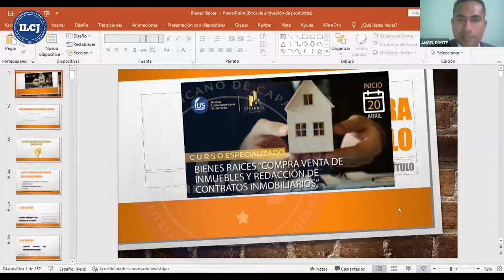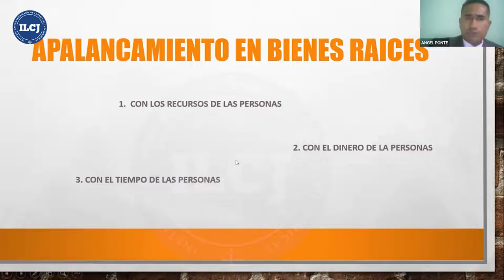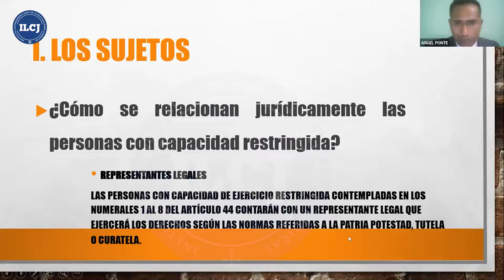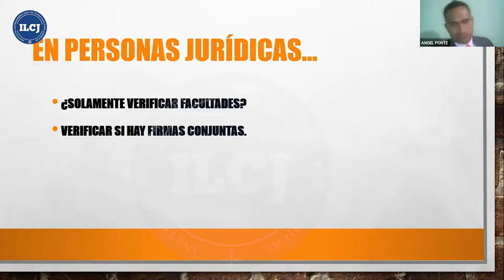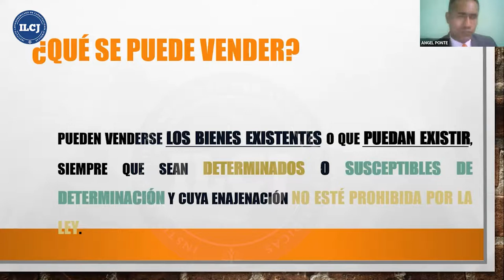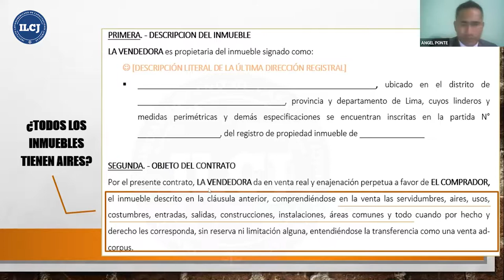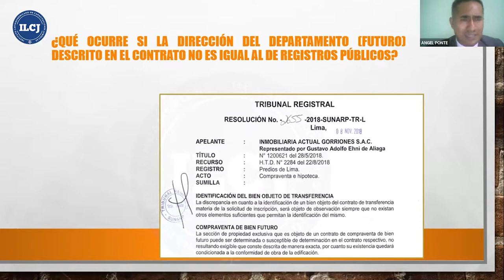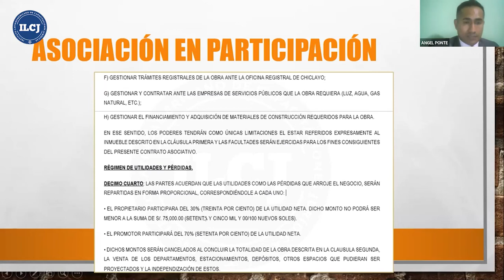🏢✅ ¿Cómo INVERTIR DE MANERA SEGURA EN BIENES RAÍCES?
CURSO ESPECIALIZADO: BIENES RAÍCES "COMPRA VENTA DE INMUEBLES Y REDACCIÓN DE CONTRATOS INMOBILIARIOS

MÓDULO I: INVERSIÓN SEGURA EN BIENES RAÍCES (GRATIS)

• Reserva de dominio
• Bloqueos Registrales
• Bloqueos Registrales
• Estrategias de apalancamiento
• Venta de bienes futuros
• Compra y Venta de Aires y Azoteas
• ¿Cómo asociarse con el dueño del terreno?

MÓDULO II: COMPRA Y VENTA DE INMUEBLES

• Capacidad de contratación
• Calificación de la documentación
• Calificación de títulos
• Entrega del inmueble e implicancias legales
• Costos de Transacción
• Determinación de Impuestos
• Inafectación de Impuestos
• Calificación y tratamiento registral

MÓDULO III: REDACCIÓN DE CONTRATOS INMOBILIARIOS

• Contratos – Alcances Generales
• ¿Es el Arras un Contrato?
• Apalancamiento de inversión por Promesa de Compraventa
• Compra Venta de Inmueble futuro
• Contratación de la administración y la inscripción de  junta de propietarios como acto previo
• Convenio de Autoconstrucción con mandato de  representación
• El Consorcio Inmobiliario
• El Contrato de Obra

PONENTE:

LIC. LUIS ANGEL PONTE
Abogado con experiencia en Derecho Notarial y Registral. Estudios en Derecho Financiero por la Universidad ESAN. Desempeño profesional en el rubro inmobiliario y corporativo.